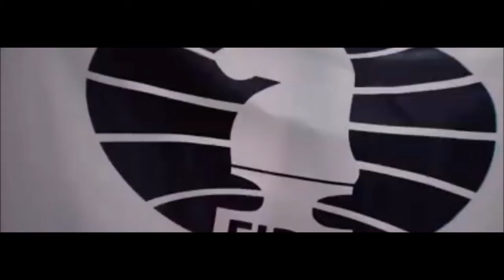الإفتتاح الإنجليزى من أشهر و أقوى الإفتتاحيات فى الشطرنج Britch Opening in Chess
2 minute 1 second delay Bullet Arena tournament in 7 july 2021  through chess dot com

playing live Chess , Blitz chess , on line chess

التقسيم الكرونولوجي او التسلسل الزمنى لمباراة الشطرنج  الافتتتاحية , و سط اللعب  ,نهاية اللعب Chronology , opening , middle game , end game

التقسيم الكرونولوجي , التسلسل الزمنى  , مباراة الشطرنج ,   الافتتتاحية , و سط اللعب  , نهاية اللعب ,Chronology , opening , middle game , end game